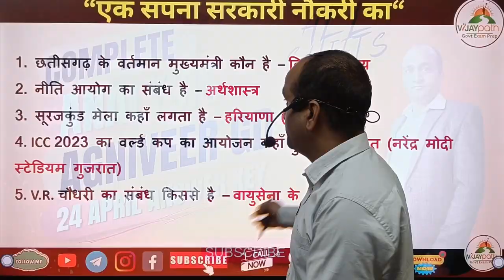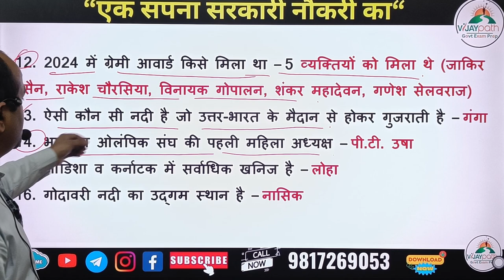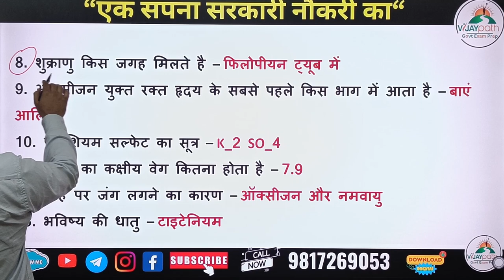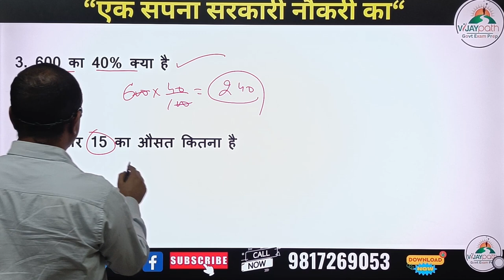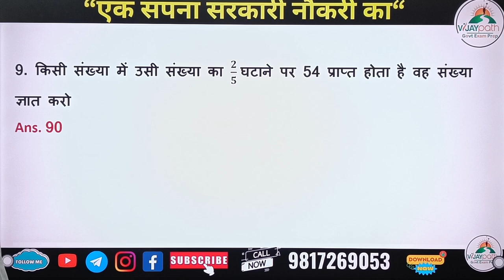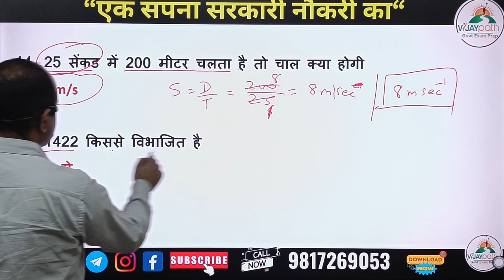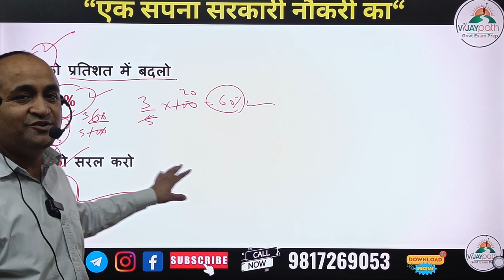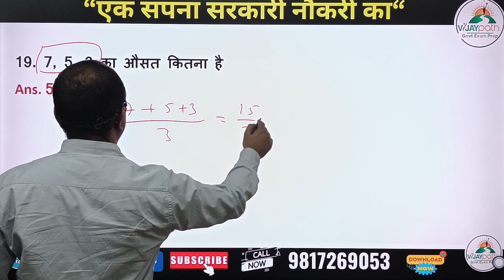Agniveer GD 24-April 2024 || All Shifts Analysis